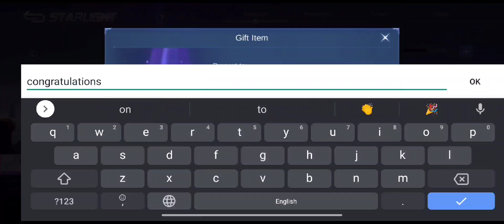Estes Galaxy Dominator Limited Skin Revamp || Estes Epic Skin Revamp Mobile Legends || MLBB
Estes
Estes Galaxy Dominator revamp skin ml
Estes Epic skin revamp mobile legends
Estes 2022 revamp skin
ml Estes revamp skin
Estes 2022 new skin
Estes M3 skin
Estes 2022 M3 skin